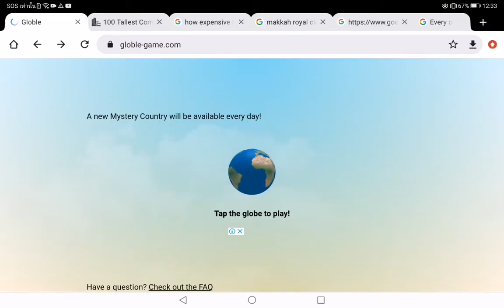Global! ( Day 20)​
This one is really messed up